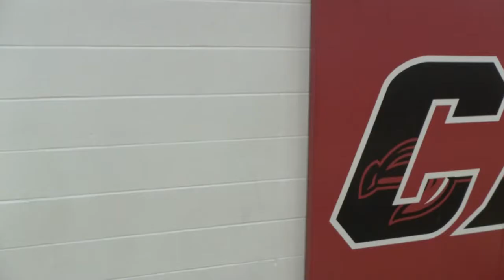Sports Feature Story #2